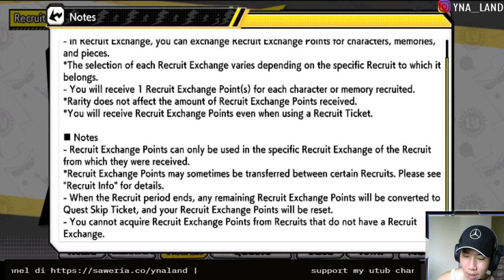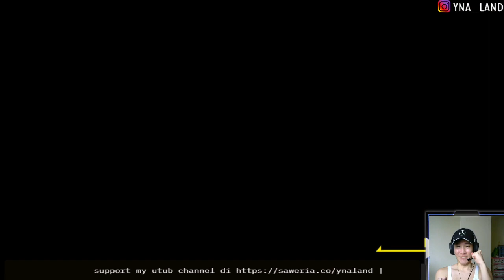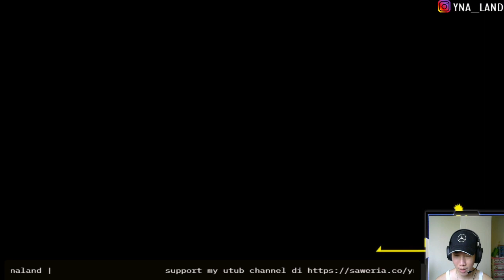My Hero Ultra Impact ATURAN GACHA BANNER!! All Might nunjuk PHP!!! MHUI!!!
Song
Harvest Moon